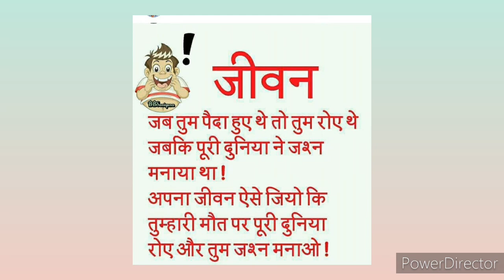6 motivational thought that change your life& successful |2021 video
Be motivated for achive your gaols &  full fill your life   - being a successful man or woman   stay always positive  👏🔥👏👏

Motivation is the process that initiates, guides, and maintains goal-oriented behaviors. It is what causes you to act, whether it is getting a glass of water to reduce thirst or reading a book to gain knowledge. Motivation involves the biological, emotional, social, and cognitive forces that activate behavior.👏🔥🔥🔥

Motivation is a reason for actions, willingness, and goals. Motivation is derived from the word motive, or a need that requires satisfaction. These needs, wants or desires may be acquired through influence of culture, society, lifestyle, or may be generally innate.